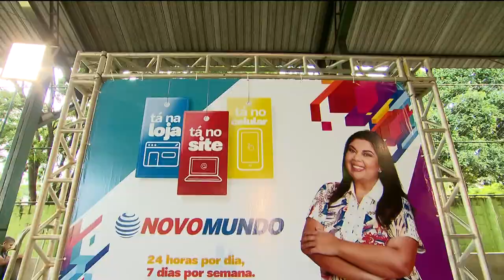BG - Festa da cidadania em Senador Canedo - 01-06-2018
Vamos ver mais detalhes da festa.